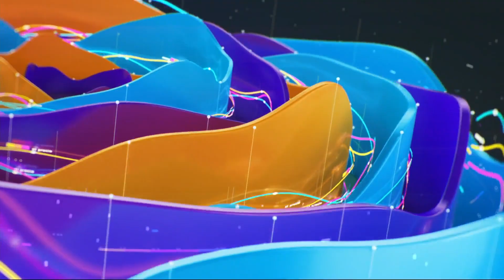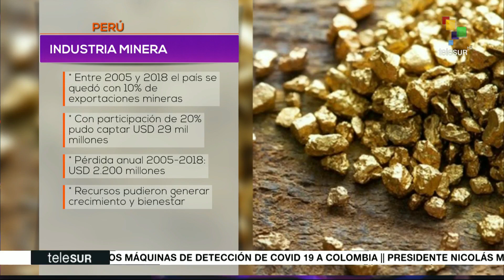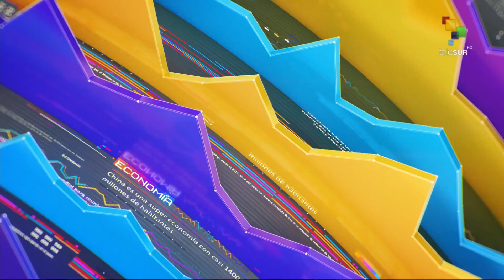Impacto Económico: Recortes en sistema de salud de Ecuador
Economía de EEUU a la baja En Contexto: Industria minera de Perú